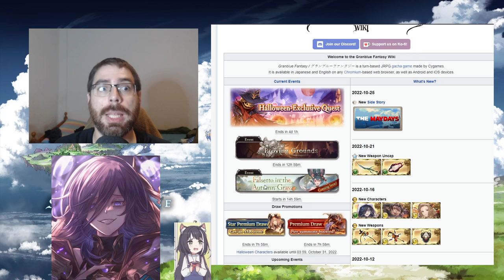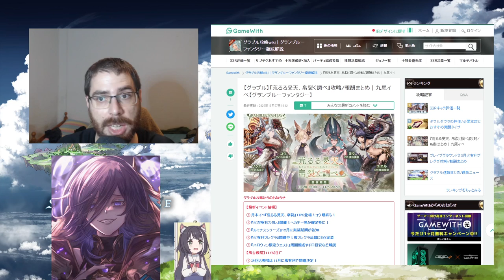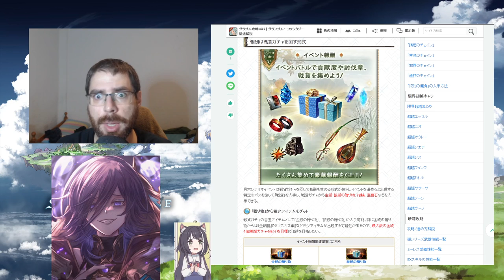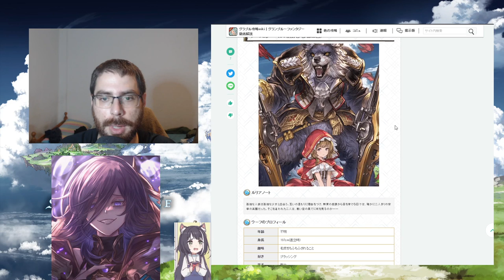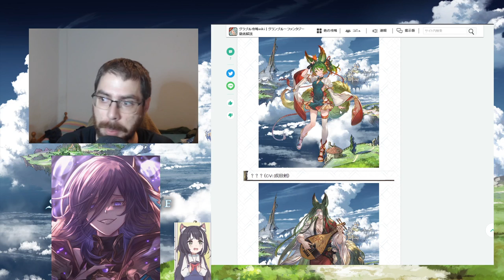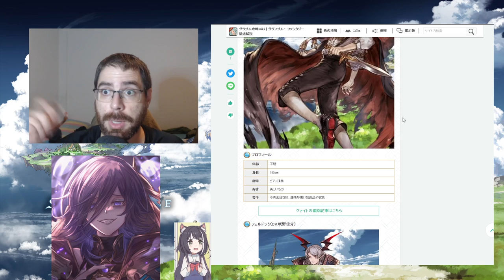Eres Ewiyar? | GranblueFantasy en Español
gbf GranblueFantasy グランブルーファンタジー グラブル